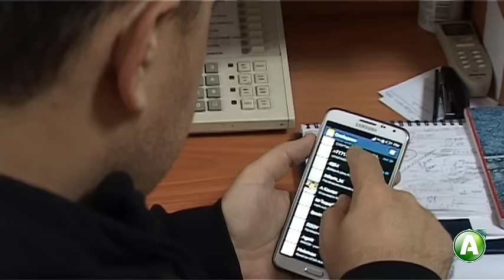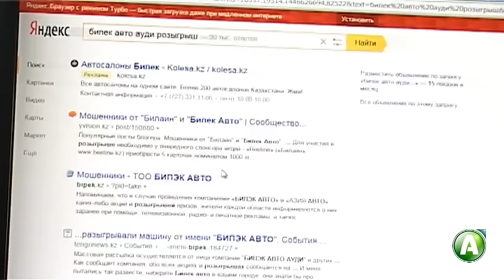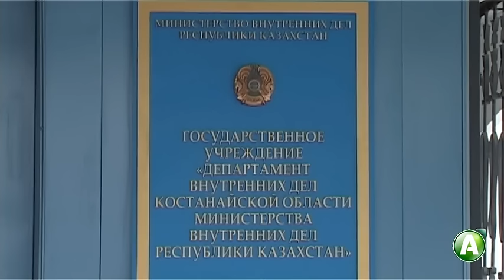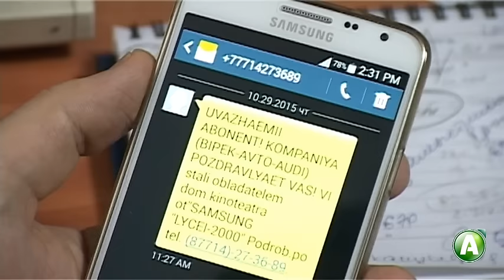В Костанае вновь появились телефонные мошенники